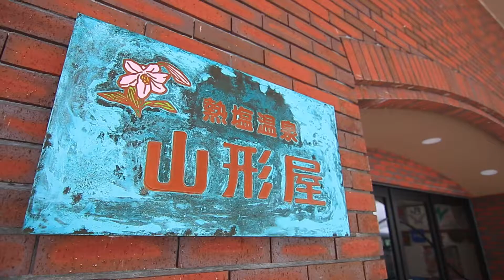Atsushio Onsen Yamagataya ออนเซนแสนสงบเรียบง่ายในเมือง kitakata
อัตสึชิโอะ ออนเซน ยามากาตายะ (Atsushio Onsen Yamagataya) เมืองออนเซนเรียบง่ายที่ Atsushio onsen ในเมือง kitakata ที่รายล้อมไปด้วยออนเซนหลายแห่งรวมกัน Atsushio Onsen สามารถเดินชมบรรยากาศสวยงามท่ามกลางออนเซนกับวิวหิมะสวยๆ บริเวณรอบก็มีศาลเจ้าด้วย วันนี้ขอพาชมออนเซนยามากะตะยะ Yamagataya ซึ่งเป็นหนึ่งในออนเซนของพื้นที่อะซึชิโอะออนเซน  Atsushio Onsen ค่าบริการแช่ตัวราคา 800 เยน / เด็ก 500 เยน

ติดตามทุกการอัพเดทใน Facebook Fan

อ่านรีวิวเพื่อตามรอยได้ที่